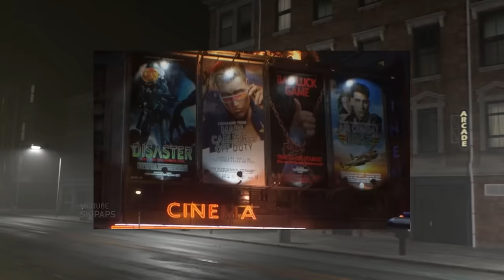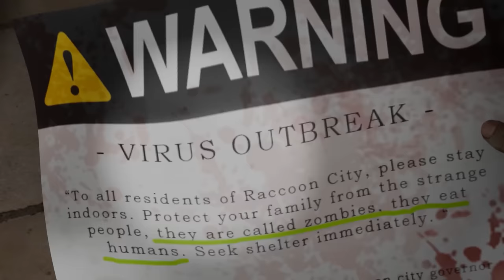Leon's Vlog *THE DANGEROUS ZOMBIE CITY* in The World ( Racoon City )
If you like my video, you can support with anything. it makes me excited to work.

Thanks and credits to all Creative commons asset on my video